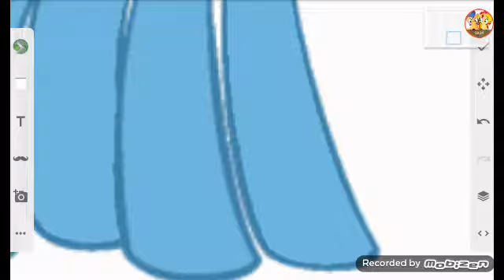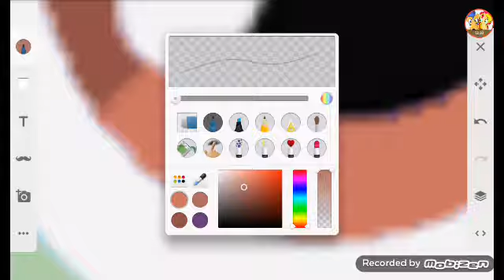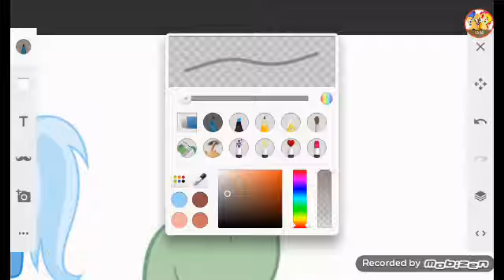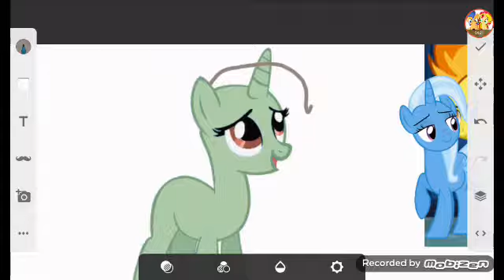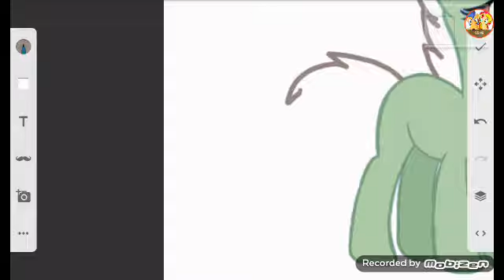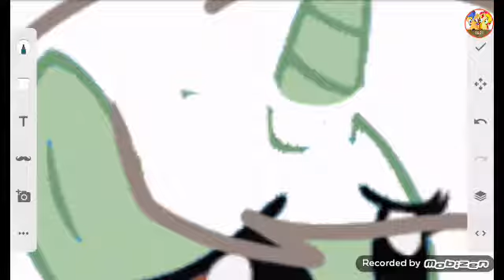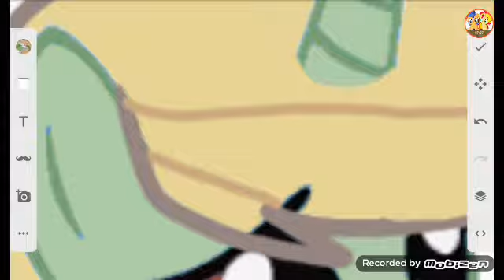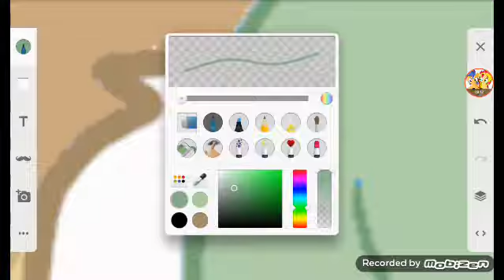Mlp weird ship #6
Ship: Trixie X spitfire